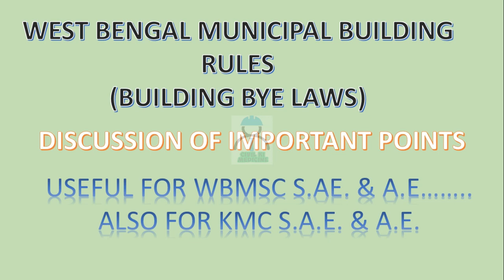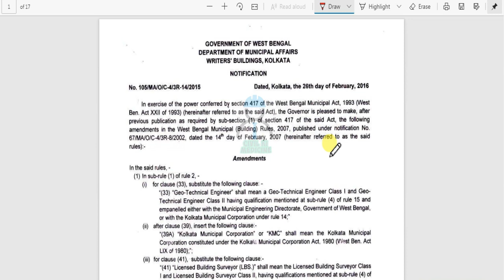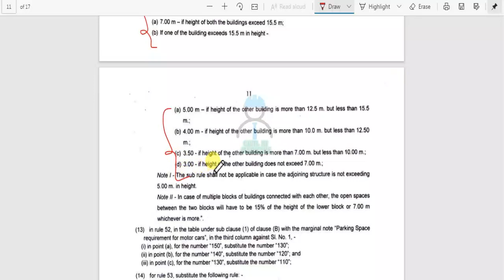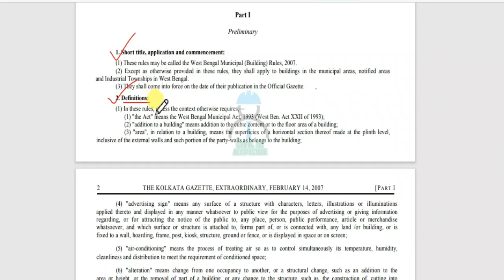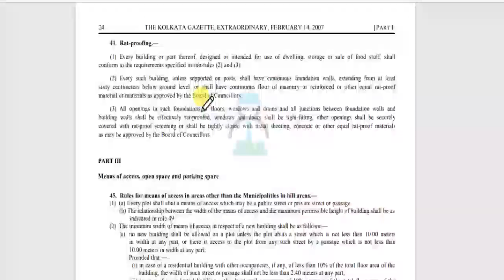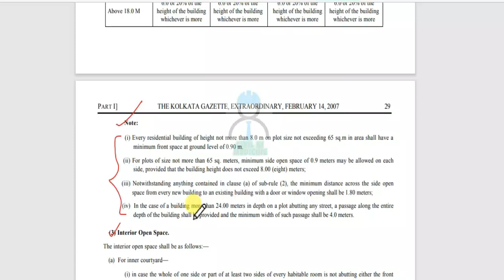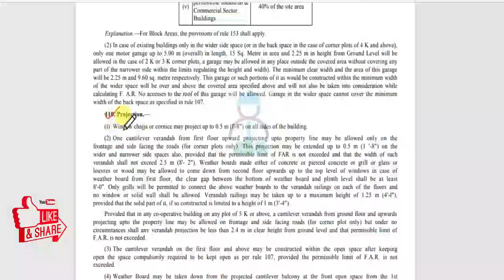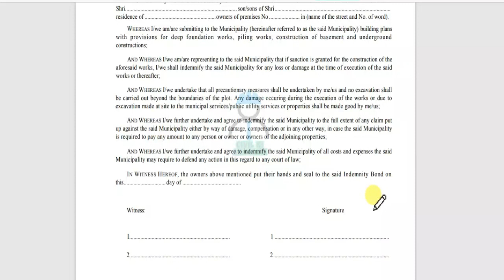WEST BENGAL MUNICIPAL BUILDING RULES II KEY POINTS FOR EXAMINATION II KMC S.A.E.& A.E.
FOR DETAILED SOLUTION 2020,
FOR SOLUTION OF 2018,CLICK ON

2. INSTAGRAM-
3. FACEBOOK-
4.TELEGRAM-
CIVIL KI MEDICINE-LEARN ENGINEERING